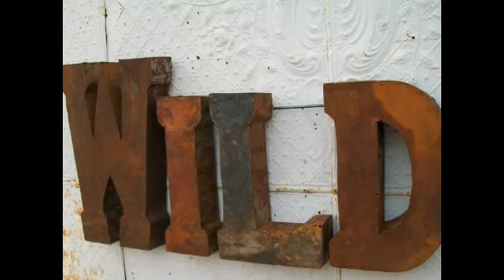Outdoor Wall Decor~Outdoor Wall Decor Metal